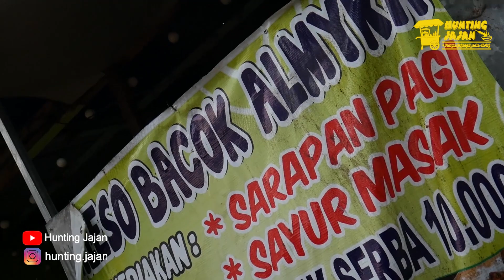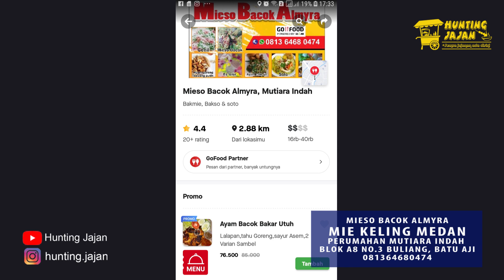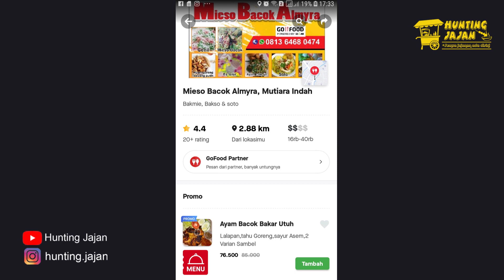WOW ...!! TERNYATA BEGINI RASA MIE KELING MEDAN HUNTING JAJAN # 163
Link Belanja Berkualitas Murah :
Rice cooker digital

Link Pembelian Peralatan Vlog & Lighting yg saya gunakan :
Link Pembelian Ringlight :

Aksesoris Photography & Videography
Link Pembelian Flash Godox TT520ii (Garansi Ori )

Peralatan Pendukung
Link Pembelian Epson L 3210 :
Link Pembelian IP Camera CCTV 9100 Smart Net CT V380 Q6 Wifi HD 720 P :

MIE KELING MEDAN.
Adalah salah satu makanan khas medan yg sangat populer disan , perpaduan Mie dengan bumbu khas nya menjadikan menu ini digemari orang, untuk sobat Hunting jajan yang berada dikota batam ini salah satu rekomendasi dari kami yg wajib dicoba .

Hunting Jajan Channel :

Review Jajanan & Makanan Nusantara Seluruh Indonesia.

Jajanan / Kuliner  : Mie Keling Medan

Lokasi : ALMYRA PELAMINAN CATERING
Perumahan Mutiara Indah
Blok A3 No.8 Buliang, Batu Aji Batam
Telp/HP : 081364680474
 Bisa Via Gofood dan kurir

 Dan Buat Pejuang Kuliner/ jajanan yang usahanya pingin diliput Hunting jajan langsung aja hubungi kami di WA 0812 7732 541

Terima Kasih Buat Sobat Hunting Jajan yang sudah mendukung Channel ini cepat berkembang , melalui dukungan Sobat Hunting Jajan berarti sudah mendukung juga para Pejuang/ Pedagang Jajanan Kuliner Indonesia khususnya di Kota Batam Tercinta .

Sukses Selalu buat Sobat Hunting Jajan Seluruh Dunia
Salam dari Channel Hunting Jajan